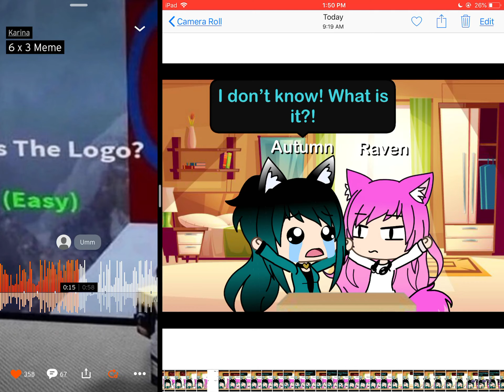WhEn NoBoDy KnOwS wHaT 6x3 eQuAlS